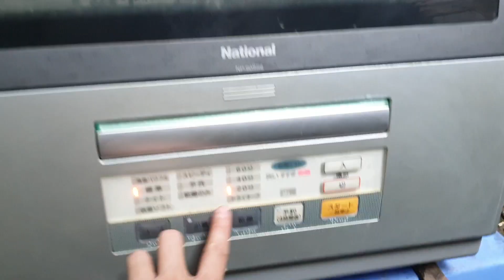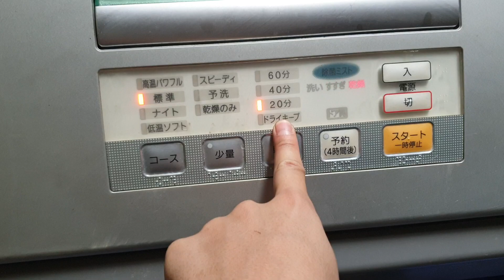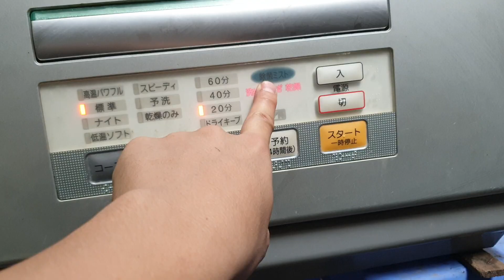0989897559- Máy rửa chén bát Nhật nội địa National NP-60SS6 đẹp quá ạ...21/05/2021